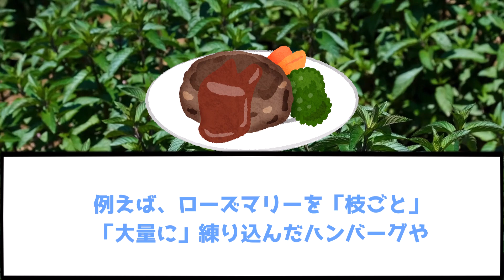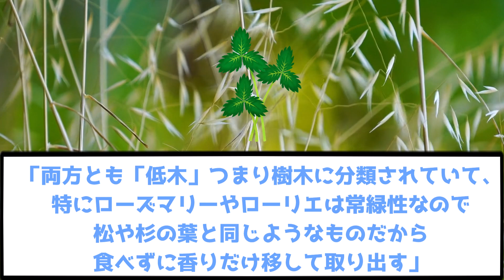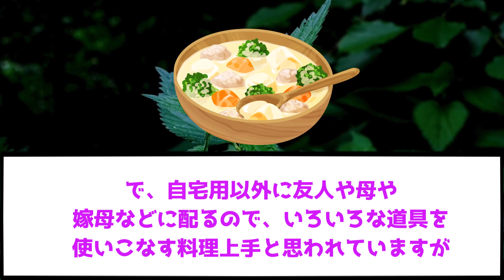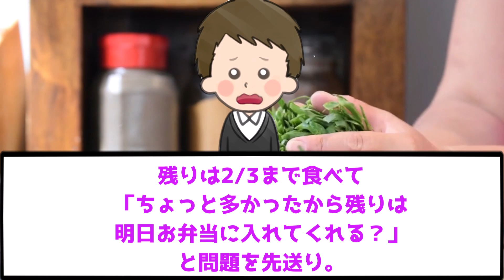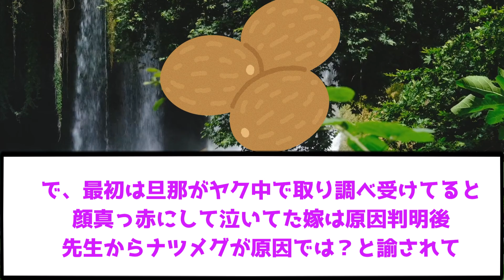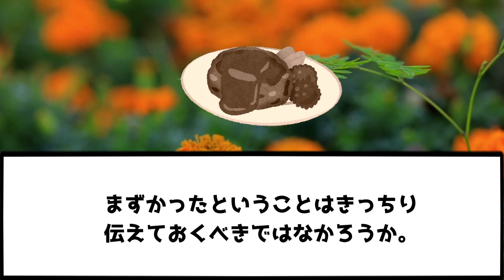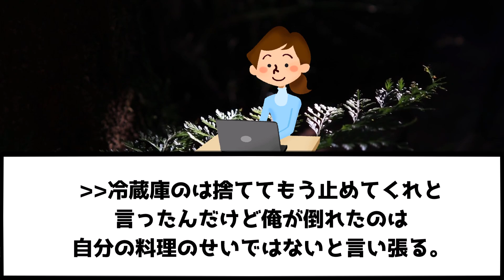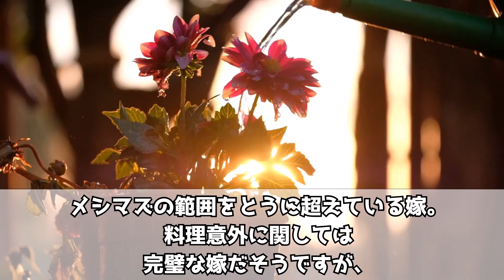嫁の料理を食べると緊急搬送された。医者「毒が入ってます」俺「え」嫁「え！？」実は…【2chゆっくり解説】